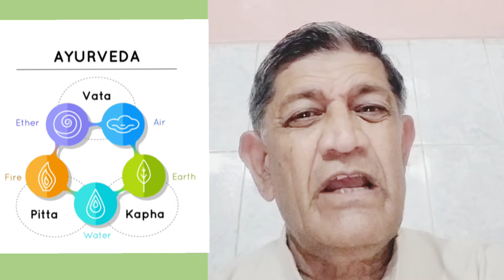इस बारिश मैं लगाए यह पेड़। आध्यात्मिक और औषधीय गुण एक साथ मिलेंगे! गुग्गल का पेड़ !